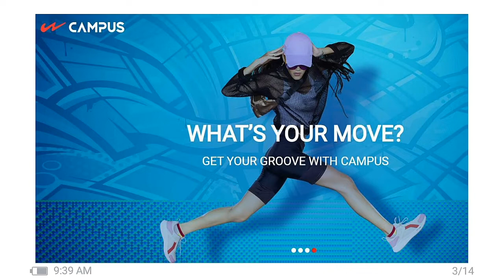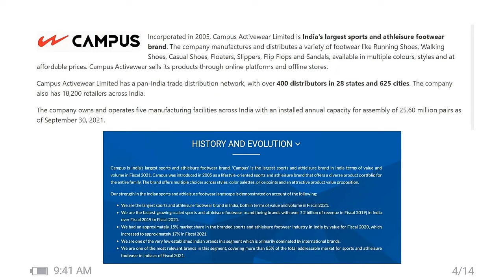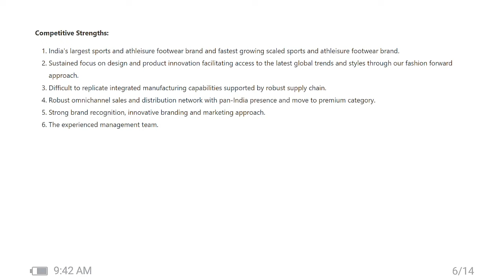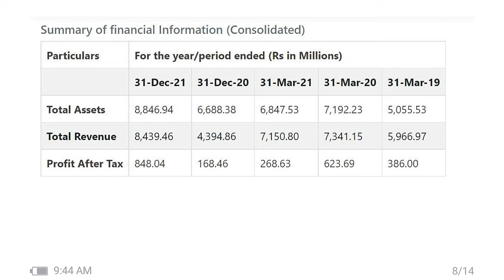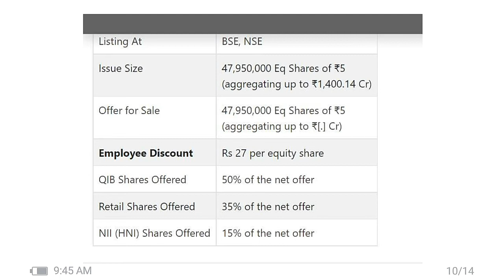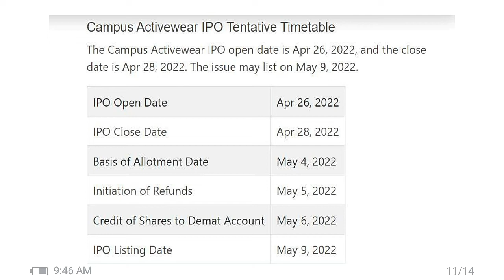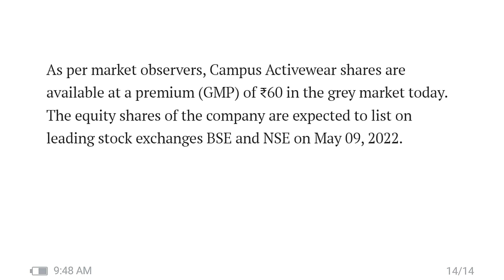CAMPUS IPO News | Campus IPO Review |Campus Activewear IPO | Upcoming IPO | Campus IPO GMP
1. CAMPUS IPO News |
2. Campus IPO Review |
3. Campus Activewear IPO |
4. Upcoming IPO |
5. Campus IPO GMP
6. Campus IPO gray market Premium
7. Latest Footwear IPO